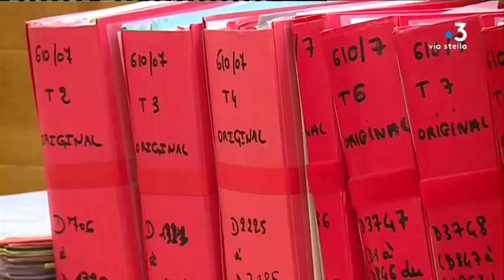Assassinat d’Antoine Nivaggioni : 30 ans d'emprisonnement requis à l'encontre d'Eric Coppolani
Depuis mercredi dernier se tient à Aix-en-Provence le procès en appel d'Eric Coppolani et Antoine Mondoloni. Les deux hommes comparaissent pour l'assassinat d'Antoine Nivaggioni commis en octobre 2010 à Ajaccio. Les réquisitions ont été prononcées vendredi 28 juin.

Intervenants - Me Jean-Sébastien de Casalta, Avocat d'Eric Coppolani.
Equipe - Marie-Françoise Stefani ; Stephane Agostini ; Jean-Jérôme Delsol.